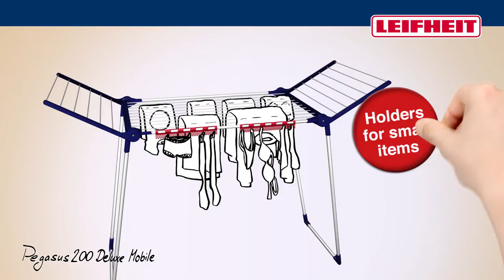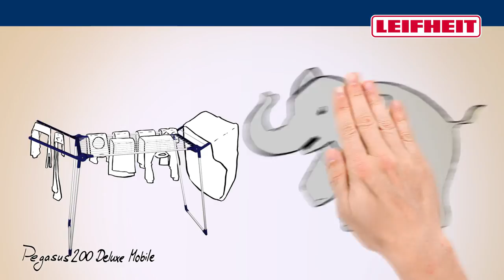Leifheit Pegasus 200 Deluxe Mobile (English)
The laundry dryer Pegasus 200 Deluxe Mobile is the complete equipment for the comfortable laundry drying. Equipped with five smart extras: two holders for small items, two wavy bars for five wind proof hangers, one soft drying mesh and a laundry pin bag with hook-and-loop fastener. The side foldable wings are suitable for the drying of long laundry items. Simply lift up at the side and steer to the desired drying place: two rollers with a 360° swivel joint make the Pegasus 200 Deluxe Mobile in all directions even with a full complement of drying laundry. The line length is 20 metres. 3 years guarantee.  Further information available under